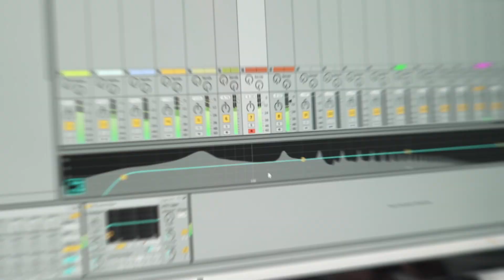LOMAX - Draw The Line (Official Music Video)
Draw The Line is an explosive mix of Future House with various EDM elements.
An atmospheric and slightly dark breakdown causes extraordinary emotions that you will feel on the dance floor or at a festival. Very juicy and energetic Drop with elements of Brazilian Bass House, it will lift you very high after the first hit of the foot.